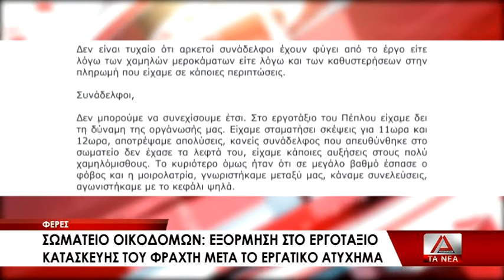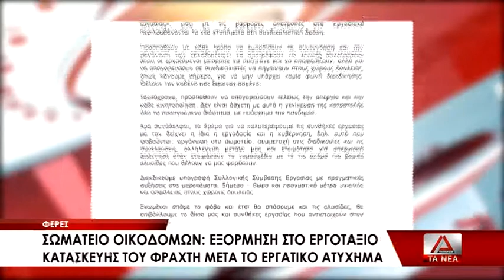Σωματείο Οικοδόμων: εξόρμηση στο εργοτάξιο κατασκευής φράχτη μετά το εργατικό ατύχημα